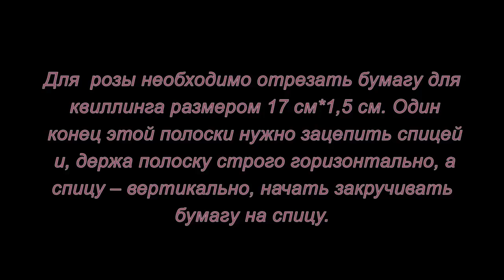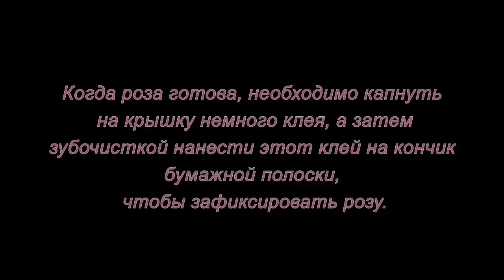Квиллинг. Объемная раза. Мастер-класс.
Как сделать объемную розу в технике квиллинг. Мастер-класс.